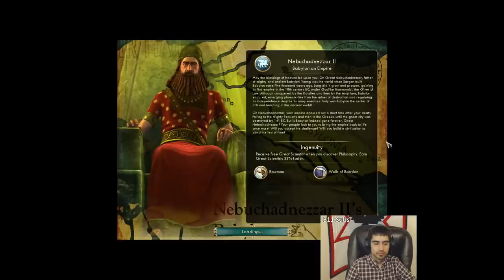Civ 5 Game 187: Babylon 2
Playing Civilization 5 as Babylon in a 6 player FFA. Uses Lekmod v17.